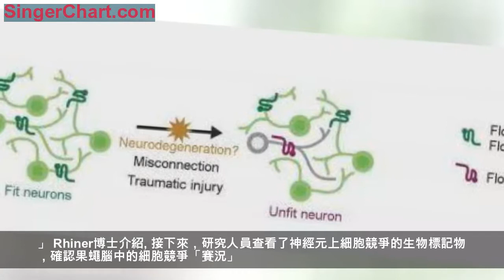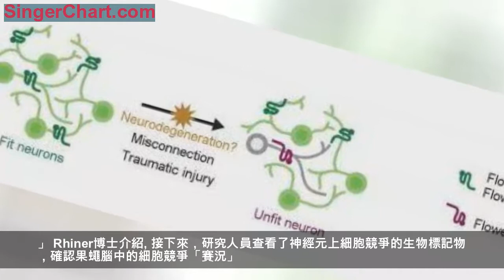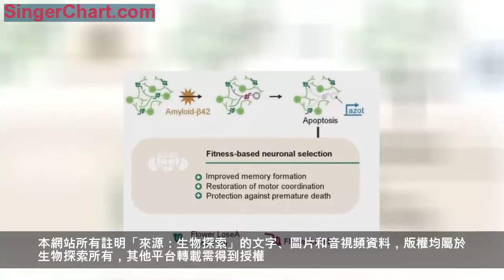神經元死亡不是壞事？阿茲海默病研究進展刷新認識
本文轉載自「學術經緯」。
作為最常見的神經退行性疾病之一，AD損害大腦認知和運動功能，患者的一個典型病理標誌是腦中神經元變少。然而，失去神經元到底意味著什麼，這個問題還沒有確切的答案。葡萄牙里斯本Champalimaud未知技術研究中心（Champalimaud Centre for the
Unknown）的研究團隊利用果蠅AD模型意外發現，腦中的神經元死亡或許不是壞事，反而有保護大腦的好處。相關論文近日發表在學術期刊《Cell Reports》。
細胞之間的「優勝劣汰」
自然界中的生物個體為了生存而競爭，適應性更強的那些個體有機會發展壯大。而在個體體內，科學家近年來發現，組織內的相鄰細胞同樣發生著你死我活的競爭。有些細胞生產蛋白質的速度快，適應性更強；有些細胞生長速度慢，或是信號轉導等活動不積極，在被適應性強的細胞包圍時，競爭失敗，發生凋亡。
這種名為「細胞競爭」（cell competition）的過程就像一道「質檢」關卡，通過優勝劣汰，在相鄰細胞間選拔出更健康的細胞，剔除掉有潛在危險的異常細胞，比如那些發育畸形的細胞，或是衰老細胞。本次研究的負責人Eduardo Moreno博士在幾年前就發現，清除掉那些適應性差的細胞是一種非常重要的抗衰老機制，可以對組織器官起到保護作用。
既然在正常的老化過程中，細胞之間會發生適應性強弱的競爭，那麼在與衰老相關的疾病，比如神經退行性疾病阿茲海默病、帕金森病當中，存在細胞競爭嗎？有的話，會帶來什麼後果呢？
這個可能性還從來沒有人檢驗過，Moreno研究組決定與擅長研究果蠅認知和運動功能的同事Christa Rhiner博士合作，通過果蠅AD模型看看有何發現。
本研究的兩位通訊作者：Eduardo Moreno研究員和Christa Rhiner研究員（圖片來源：Champalimaud Foundation）
研究團隊首先構建了一種模擬人類AD病理髮展的轉基因果蠅，讓這些果蠅的腦中表達人源Aβ42。這些轉基因果蠅出現了AD患者的病理特徵：腦中的β澱粉樣蛋白沉積。不僅如此，它們還在認知和行為上表現出與AD患者相似的症狀。「它們出現了長期記憶的缺失，大腦加速老化，運動協調出問題，並且這些問題會隨著老化而加劇。」 Rhiner博士介紹。
接下來，研究人員查看了神經元上細胞競爭的生物標記物，確認果蠅腦中的細胞競爭「賽況」。那些AD果蠅腦中，顯示「失敗者」標記的神經元要顯著多於正常果蠅，同時，細胞上還出現了競爭相關的凋亡信號。換句話說，那些適應性較差的神經元會死於競爭。
受到外傷或發育障礙，以及神經退化過程中，一部分神經元適應性變差，細胞外膜上」失敗者「標記物增多（圖片來源：參考資料[1]）
留下不好的比失去它們更糟糕
「一般的想法都認為，神經元死亡肯定是件壞事，沒想到，我們發現神經元死亡其實對疾病起到了緩和作用。」該研究的第一作者Dina Coelho說。
當研究人員想辦法抑制了果蠅腦中的神經元死亡後，這些可憐的小傢伙病情更重了：記憶問題、運動協調能力變得更差，死得更早，大腦退化得更快。顯然，如果不讓那些已經衰弱的神經元去死，事情會變得更糟。
相反的，當研究人員加強了細胞間的「適者生存」，加速淘汰那些被β澱粉樣蛋白沉澱拖累的神經元，AD果蠅的行為表現出現了顯著好轉，記憶形成、運動行為和學習方面等方面幾乎和正常果蠅一樣。總結來看，神經元死亡可以避免功能失常的神經元堆積，保護大腦不要受到更大的損傷。
本研究的圖示：促進適應性變差的神經元凋亡，可以增強AD模型果蠅的認知和運動功能（圖片來源：參考資料[1]）
基於這些觀察結果，「過去對於AD的認識恐怕有錯誤。」 Moreno研究員強調，「我們的結果顯示，神經元死亡是有好處的。因為，神經元死亡的過程可以讓那些受到毒性蛋白沉積的神經元從大腦環路中被移除出去，留著那些功能失常的細胞比失去它們更加糟糕。」
儘管這一工作目前只是在果蠅模型中得到的結果，神經元死亡對AD的影響是否適用於人類，還需要進一步的實驗證據。不過，對神經元死亡的這項新認識或許會為AD治療帶來新的方向。例如，就像Moreno研究員所說的，「有些分子已經被發現是細胞自殺的潛在抑制劑，而有一些正在測試的實驗藥物可以抑制那些『細胞死亡抑制劑』，可以用它們來加速神經元死亡。」
參考資料：
[1] Dina Coelho et al., (2018), Culling Less Fit Neurons Protects against Amyloid-β-Induced Brain Damage and Cognitive and Motor Decline, Cell Reports, DOI: 10.1016/j.celrep.2018.11.098
[2] Losing neurons can sometimes not be that bad. Retrieved December 26.
本網站所有註明「來源：生物探索」的文字、圖片和音視頻資料，版權均屬於生物探索所有，其他平台轉載需得到授權。本網所有轉載文章系出於傳遞更多信息之目的，且明確註明來源和作者，不希望被轉載的媒體或個人可與我們聯繫，我們將立即進行刪除處理。所有文章僅代表作者觀點，不代表本站立場。